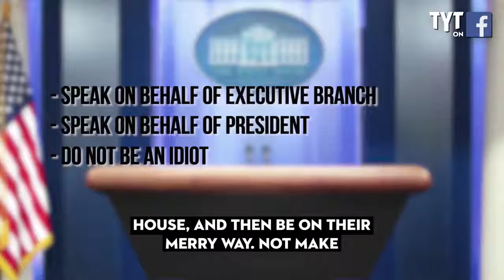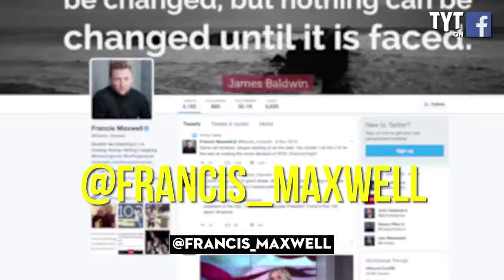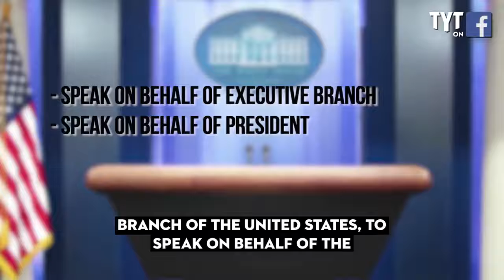Sean Spicer​ = The. WORST. Press. Secretary. Of All Time. Period.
Sean Spicer's first 100 days have been simply CATASTROPHIC. I mean really really bad. But Trump will never fire him and here's why. Hosted by Francis